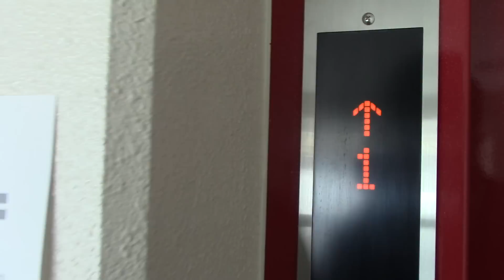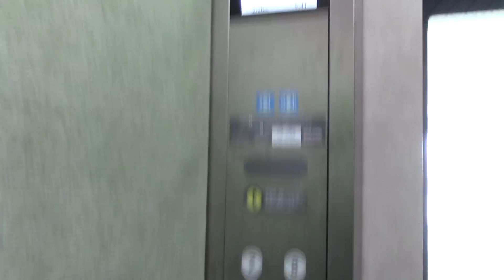【ドアシグナル】札幌市南区内某マンションのエレベーター Part6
メーカーは日立製です。地下鉄真駒内駅周辺にある団地で、道営住宅を撮影しました。他にも高層団地などがあったのですが、立ち入ることはできませんでした。

設置年:不明
アナウンス：気配りアナウンスのみ
到着音：あり
車椅子操作盤:なし
エレベーター台数：1
機種:アーバンエース
通称機種:Gセレクト
方式：ロープ式
定員:9名
積載:600kg
用途:乗用